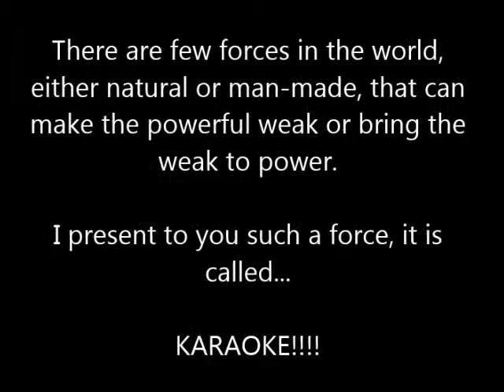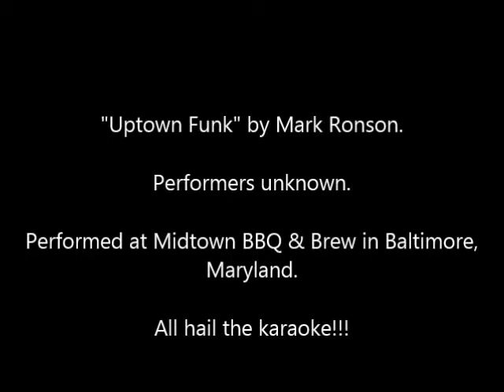The Power of Funk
Karaoke; the great equalizer.